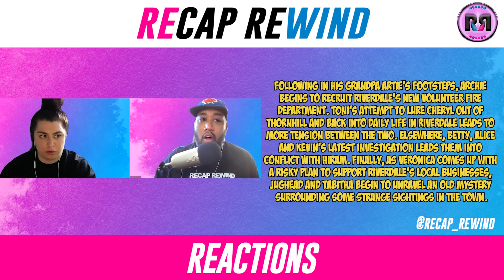CHONI DANCE OFF! 🍒‎️‍🔥 | Riverdale 5x07 'Chapter 83: Fire in the Sky' PROMO REACTION